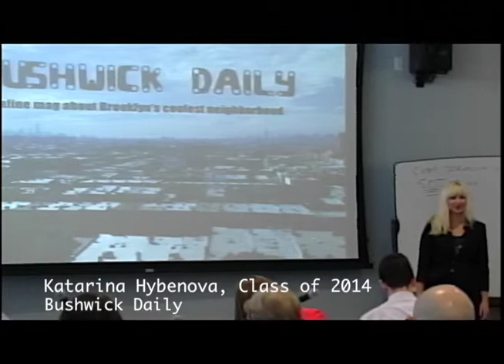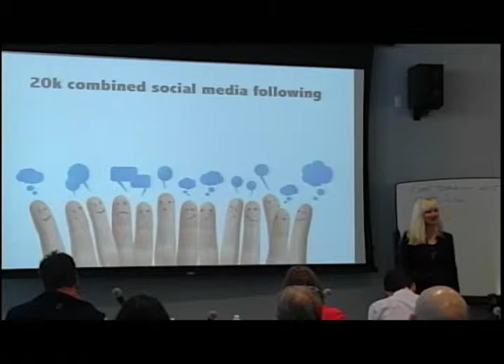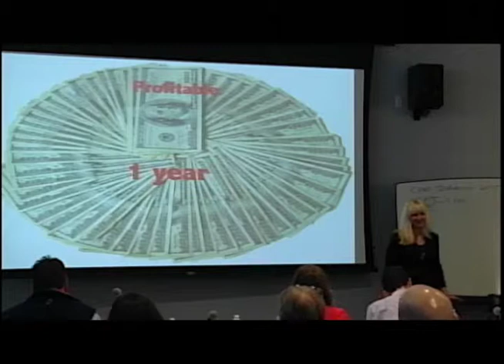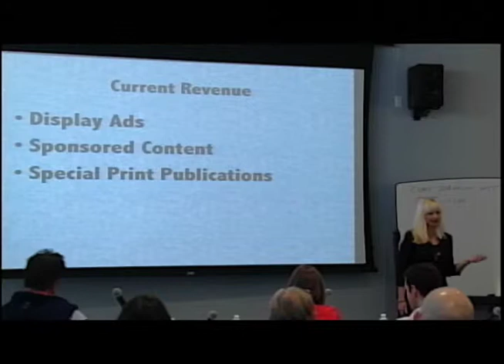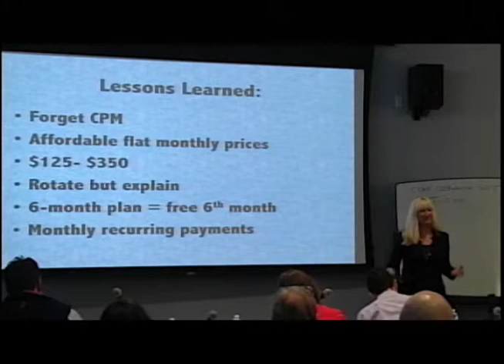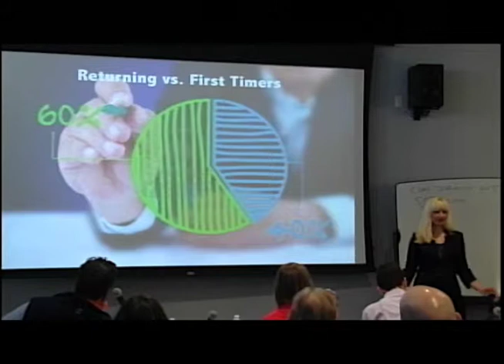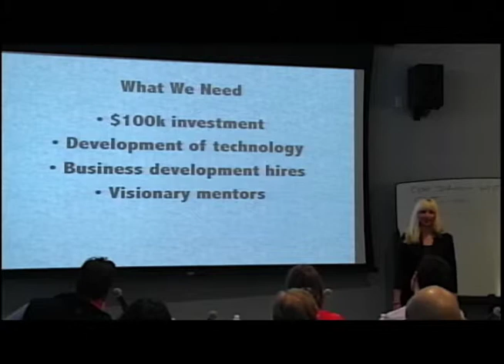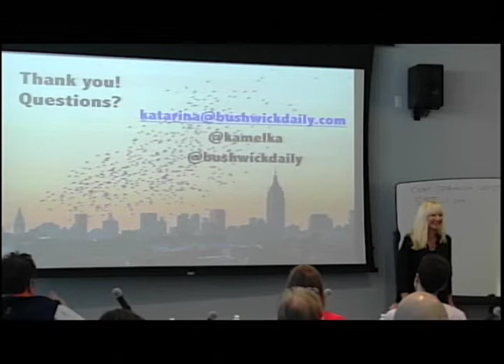Katarina Hybenova - Bushwick Daily